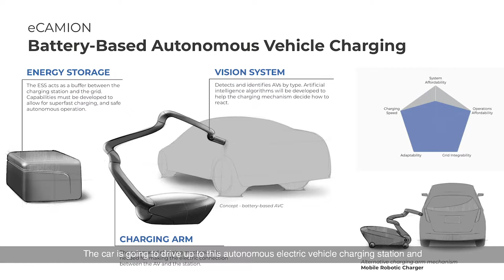cONnected with eCAMION presented by AVIN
Raed Kadri, Director, Automotive Technology and Mobility Innovation at OCE sits down with Denis Burkov, Project Manager, eCAMION.

Originally a manufacturer of energy storage systems, eCAMION has branched into innovative electric vehicle charging solutions, including those for autonomous vehicles.

AVIN's (Autonomous Vehicle Innovation Network) cONnected with series explores Ontario's connected and autonomous vehicles innovation ecosystem across Ontario, showcasing technology, research and entrepreneurship across the province.